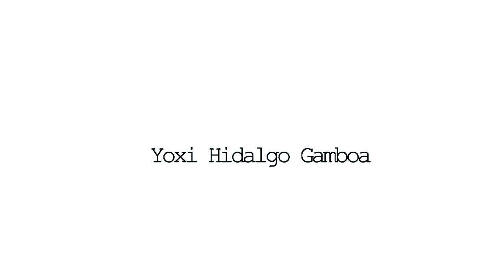Lembranza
Instituto Superior Julio Acosta García
ISJAG Plazas Públicas 2011
con los mejores momentos captados
Partido Ganador C.O.L.B.I